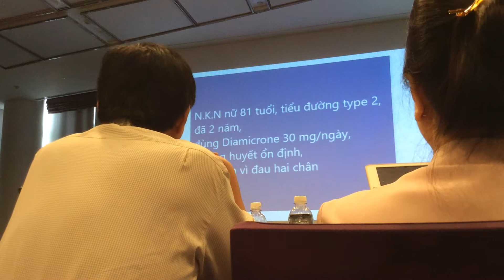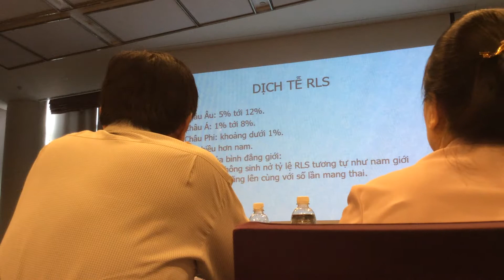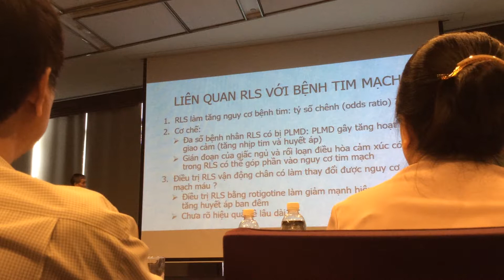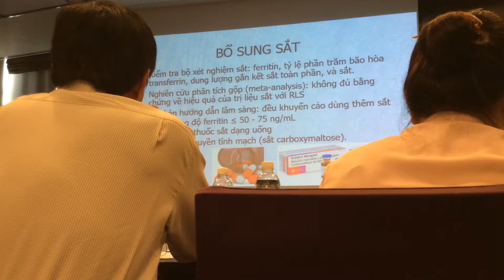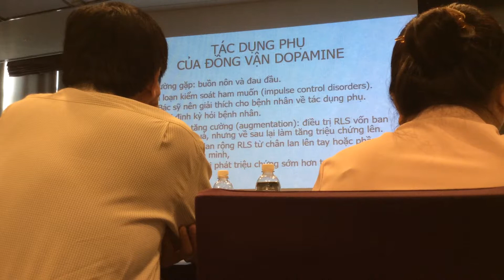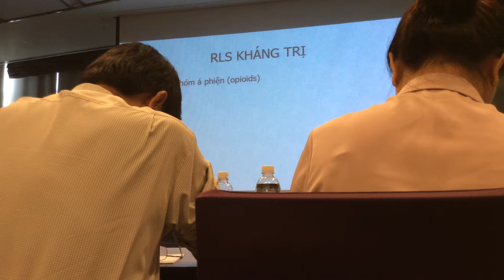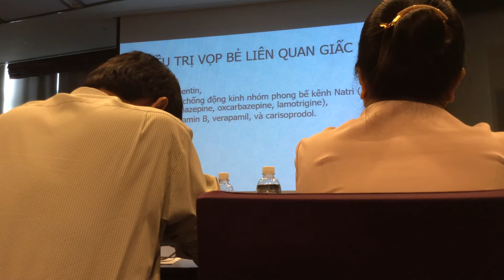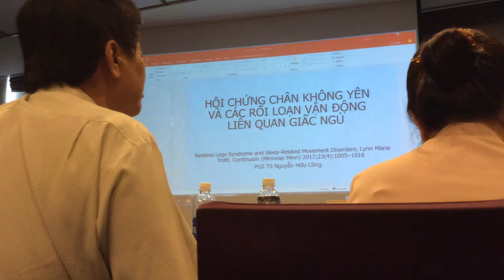[Neurology] Hội chứng chân không yên và các Rối loạn vận động khác - PGS Nguyễn Hữu Công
bài giảng trong CME Giấc ngủ của Liên đoàn thần kinh thế giới, do thầy PGS Nguyễn Hữu Công nhận tài liệu và tổ chức tại KS Pullman, tpHCM